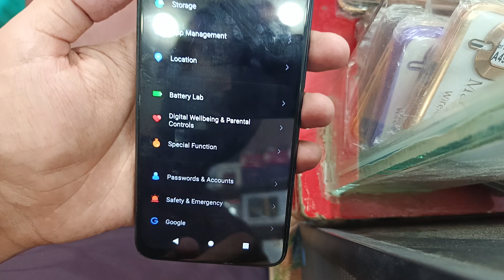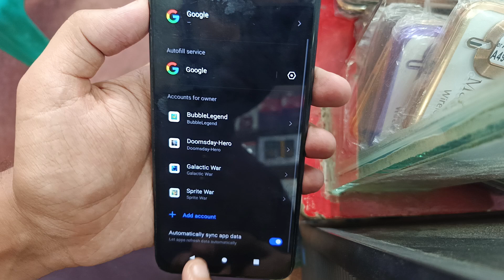How to Remove google account in itel||itel phone gmail account delete without pc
Itel google account remove bypass

Itel google account remove without pc

How to Remove google account in itel

||itel phone gmail account delete without pc

Itel google account delete without pc

Itel google account delete password

Itel google account delete